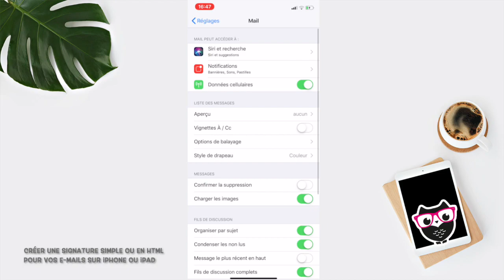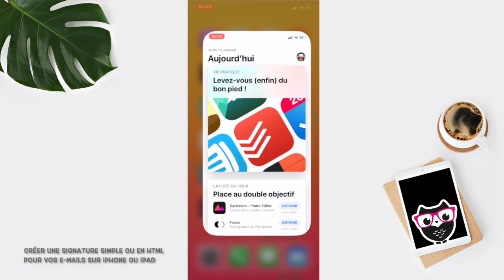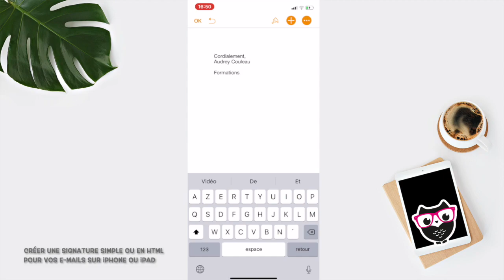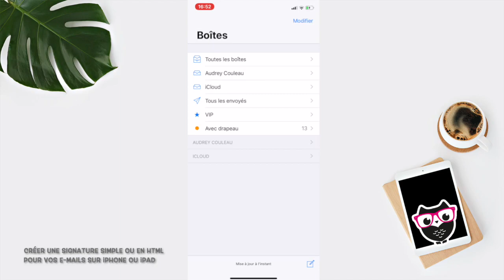Créer une signature e-mail avec liens sur iPhone ou iPad • HTML